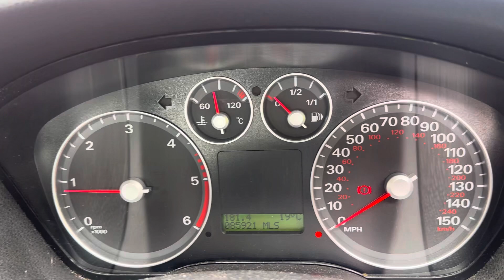Разборка Ford - Focus 2 2005-2008, 1,8 (VIN:WF05XXWPD57D63103) YX07NXT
Основные характеристики:
Год выпуска: 2007
Двигатель: KKDA57D63103
Объём двигателя: 1,8
Тип двигателя: Дизел
Коробка передач: КПП 5-ст.мех.(МКПП)
Кузов: Хэтчбэк 5 дв.
Смотри каталог запчастей Ford - Focus 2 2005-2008 на :
⏰ Режим работы колл-центра:
08:00 – 20:00 – ежедневно